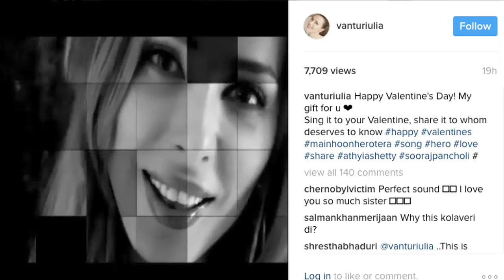Iulia sings 'Tu hai Hero Mera' on V-Day | Watch Video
After proving her singing skills in her recently released song “Every Night And Day”, superstar Salman Khan's rumored Romanian girlfriend Iulia Vantur shared a video on her Insta handle, in which she can be seen singing 'Tu hai Hero Mera' on Valentine's day.